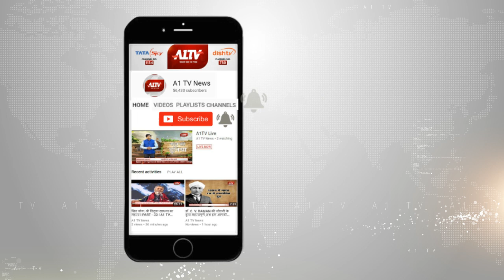झुंझुनूं : डीएलबी की जांच टीम पहुंची झुंझुनूं नगर परिषद | A1TV News